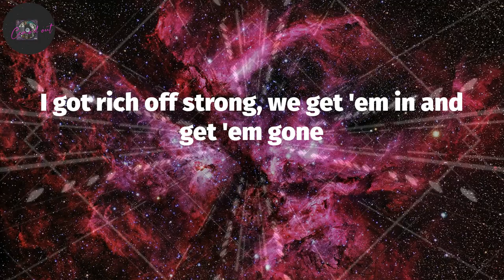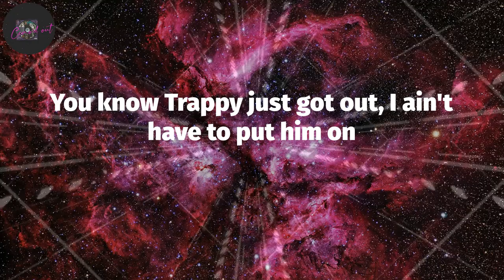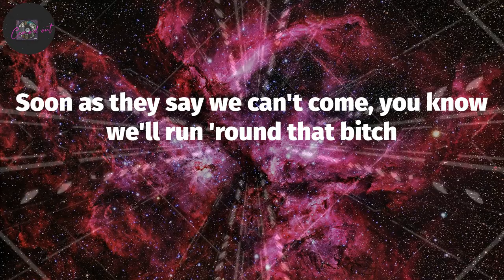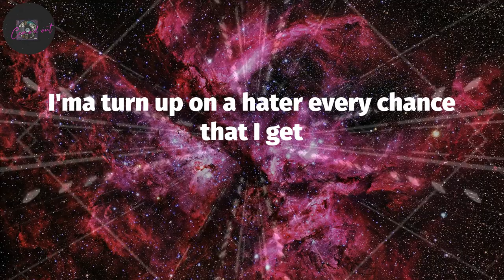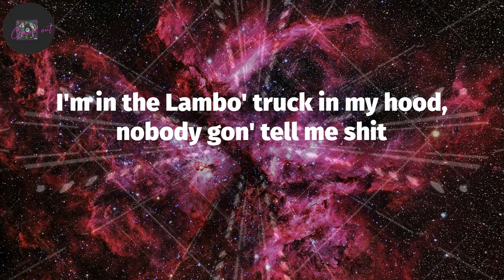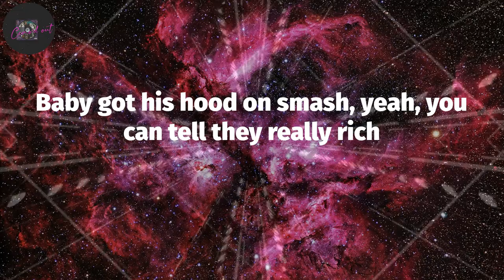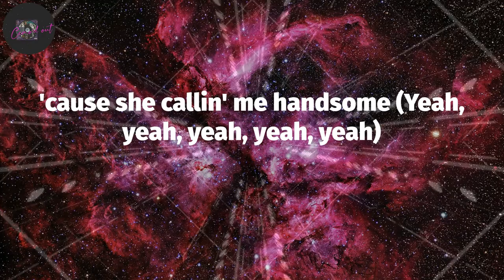DJ Khaled, "EVERY CHANCE I GET" (Lyrics)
EVERY CHANCE I GET (Lyrics) - DJ Khaled

Another one
DJ Khaled
Another one